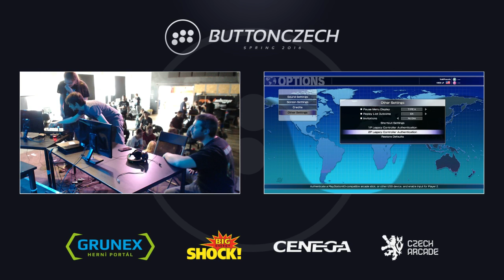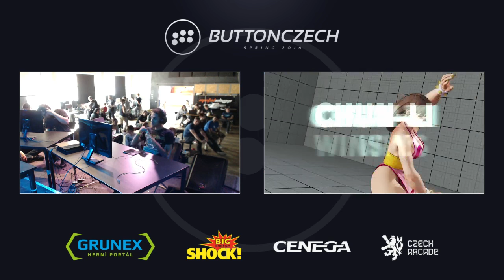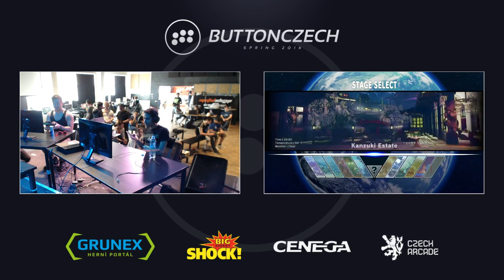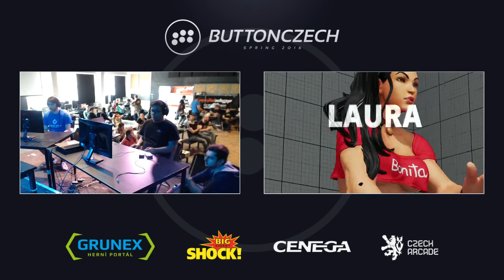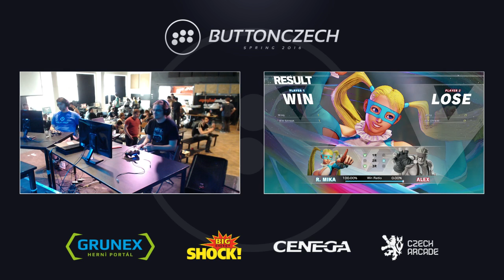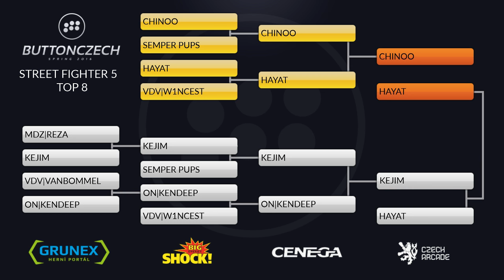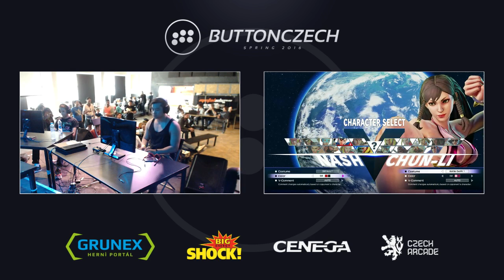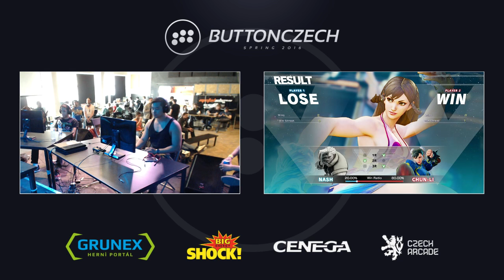Street Fighter V @ BCZ 2016 - Finals